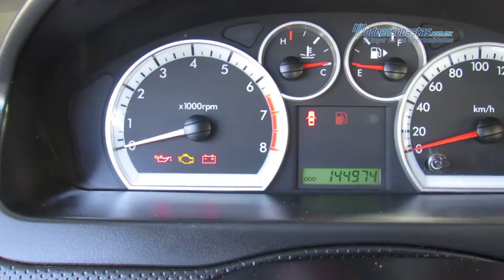Chevrolet - Aveo 2013 - DL152037